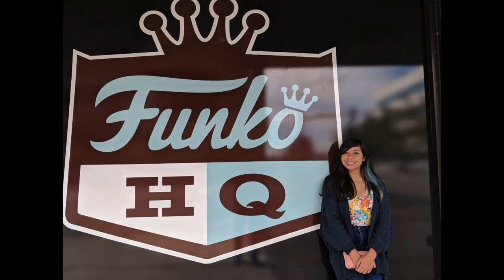Professor P's POPs [Episode 6] - Fall releases and Funko HQ with Mel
Hey guys, we know it's been a while since our last episode, but our Pop show is finally back! So please join us for this latest installment as we talk upcoming fall releases, LA Comic Con, and our special guest Mel shares her experience from the Pop Holyland - Funko HQ!

Mel: @the_petite_geek
Prof P: @agentskywalker22